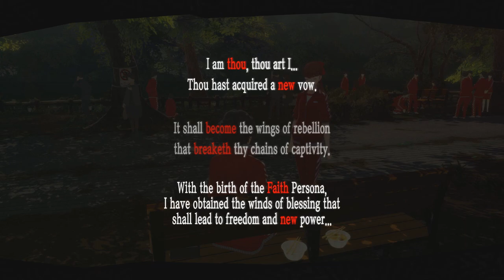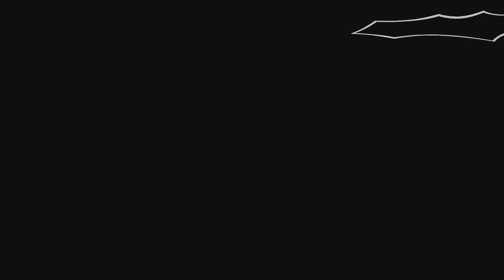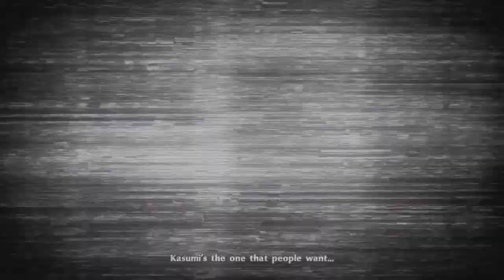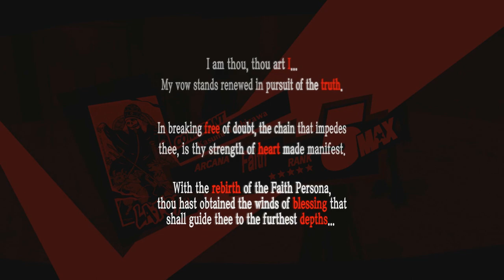Persona 5: Royal- Kasumi Yoshizawa All Scenes Japanese (Eng Sub)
The part that was blacked out was between 58:53- 1:01:12. Here is what was supposed be in the black part

I made a compilation of all of Kasumi Yoshizawa scenes in Persona 5 Royal. She is my favorite Phantom Thief Member and my waifu in Persona 5 Royal so i decided to make a movie of her. I loved her so much. I hope you all enjoy.